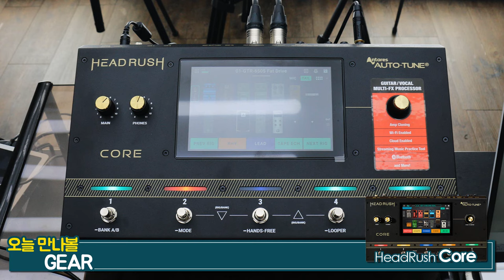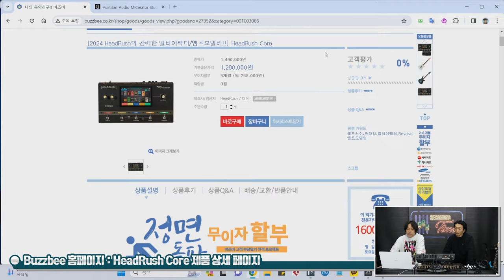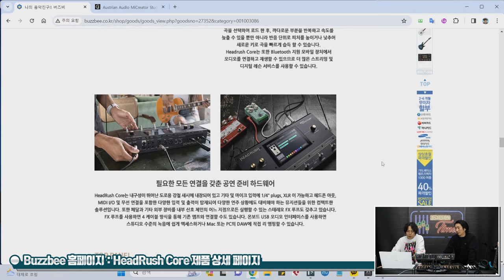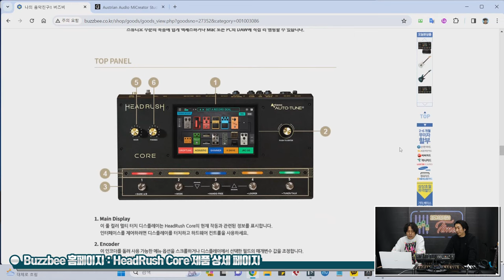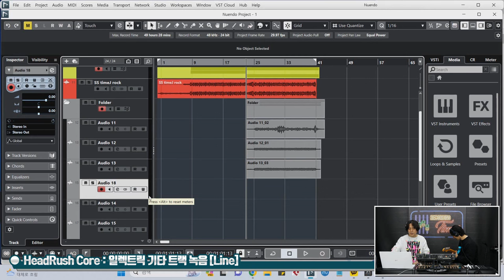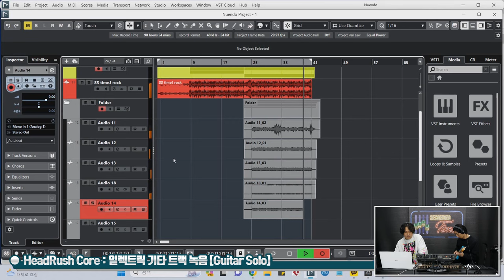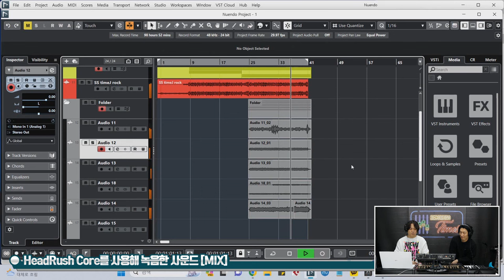[RecordingTimes 664회] HeadRush Core : Recording Session